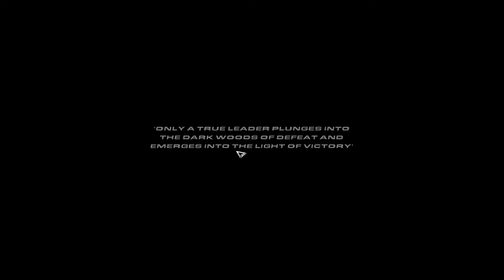The greatest FPS game ever made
Rainbow Six Vegas Two is a fantastic work of fiction that will take you on a magical journey where you go in one person and be reborn on the other side